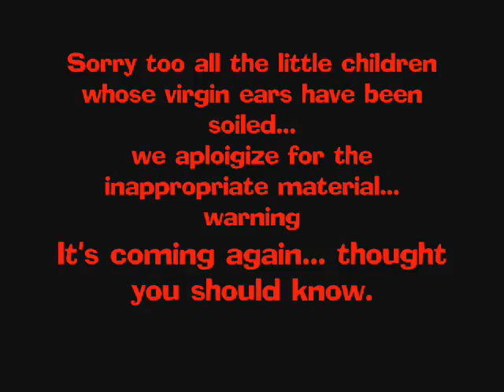The great Canadian voyagers: woodtick edition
This is part one of a two part series made by us. And saskatchewan is a real place!